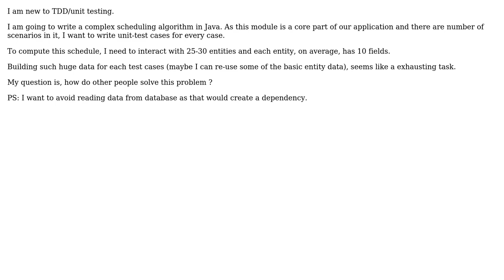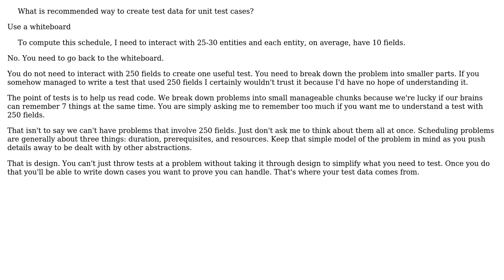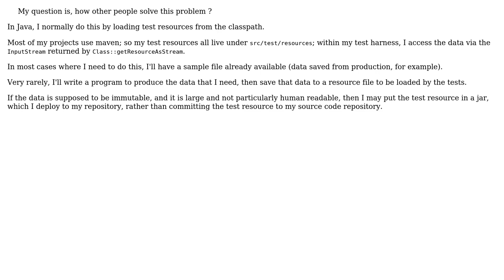Software Engineering: What is recommended way to create test data for unit test cases?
With thanks & praise to God, and with thanks to the many people who have made this project possible! | Content (except music & images) licensed under CC BY-SA | Music | Images & others | With thanks to user VoiceOfUnreason user Tsundoku user candied_orange user Bhushan and the Stack Exchange Network Trademarks are property of their respective owners. You are responsible for your own actions.